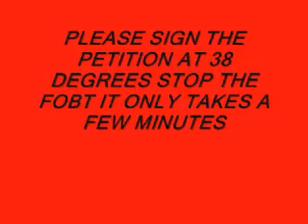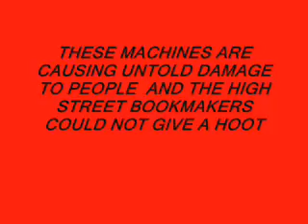FHJFF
please sign the petition at 38 degrees you will be doing your fellow human a great favour these machines cause untold damage to people it is now time to move on lets get them banned the bookmakers could not care less it is just a way of scamming people trust i have witnessed this on many occasions

read these notes please
this is what I believe these FOBT companies are doing to people please click on links provided and complain to your MP lets get them banned here are some stories told by the independent newspaper and other news company's

A few weeks ago, a customer went into a betting shop in west London to have a flutter. He started with a few pounds in a fruit machine game but got nothing back. Feeling a little irked, he decided to try his hand at roulette, upping his stakes to £100 a go.

By the time the machine, a fixed odds betting terminal (FOBT), had swallowed £3,000, the man completely lost it. He smashed up all four roulette games and then put his fist through the screens of two betting terminals. To the bookie, he was a good punter – a regular who laid out big stakes. So once they had fixed up the machines a couple of hours later, far from barring him for his violent outburst, they welcomed him back that very same day.

"There was one shop that I worked in where the machines were getting smashed every single week," says Shelley (not her real name), a cashier at a chain of bookmakers. "They keep it quiet, they don't want the bad publicity. They tell you as long as you aren't hurt, not to call the police. We just phone the company who makes the machines and usually they'll come straight out within the hour and fix them."

These FOBTs are a hot topic right now. Since they were first introduced to our betting shops 15 years ago, debate has raged about the wisdom of introducing what is essentially casino-level gambling to our high streets. FOBTs are touchscreen electronic gambling terminals, a little like fruit machines, but with much higher stakes. You can bet anything up to £100 on a single go and the jackpot is £500. By far the most commonly played game is roulette, but the machines also offer poker, Black Jack and a range of slot-machine games.

For the bookie, they are a golden goose. Shelley tells me that customers between them regularly put £25,000 every week into a single machine – and there are four – in her London branch. For the Government, it's even more of a bonanza. In March, it announced that it was hiking the tax on FOBTs from 20 to 25 per cent. For the punters, however, it's a little less rosy. The machines have been called the "crack cocaine" of betting. Detractors say that they create problem gamblers in shops that cluster in the most deprived high streets of the UK. LETS GET THEM BANNED THEY ARE ROBBING PEOPLE sign the petition